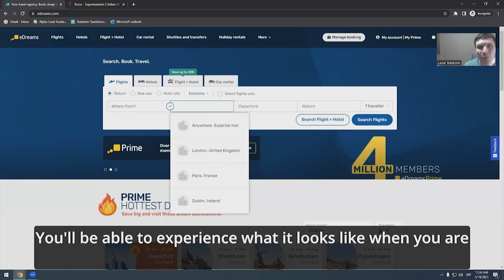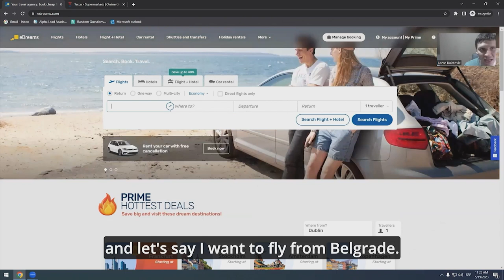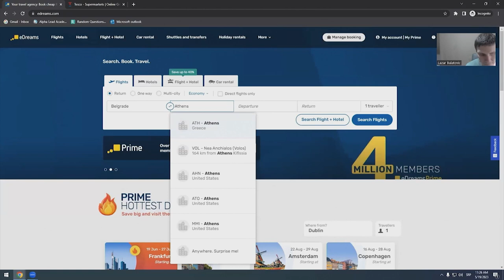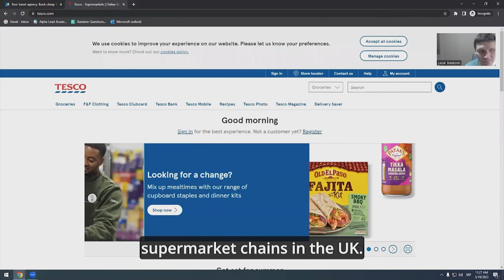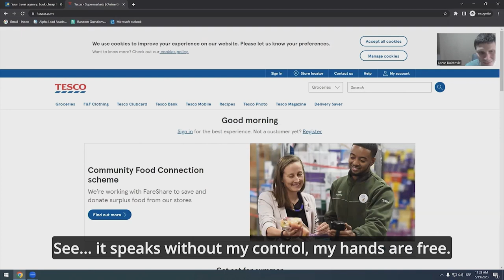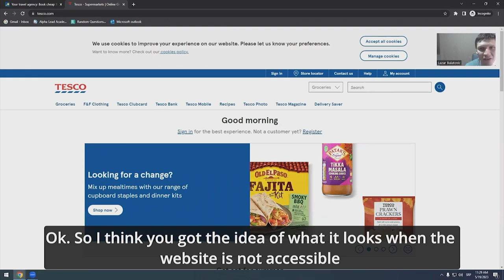Simple hacks for disability friendly website - Lazar Bulatović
People with disabilities are often unable to do basic things on the web, because developers usually don’t follow accessibility standards. Blind persons are especially affected by this approach, as they rely upon different speech technologies. Although it may seem difficult, creating an accessible website is not a rocket science. This lecture aims to raise awareness among web developers and entrepreneurs about frequent accessibility challenges, and provide tips for resolving them.

ABOUT LAZAR:
Lazar is web accessibility specialist. He helps companies make their websites available to all people regardless on disability. This allows them to buy things online just like any other customer. He works for Allyant, the world’s premier accessibility agency, and provides accessibility consulting services independently. Due to the difficulties to find the right employment and many unpleasant experiences with recruiters, he decided to become an entrepreneur, and never regretted. Assistive technology for the blind is in his blood. Along with English, Lazar speaks German and Russian.